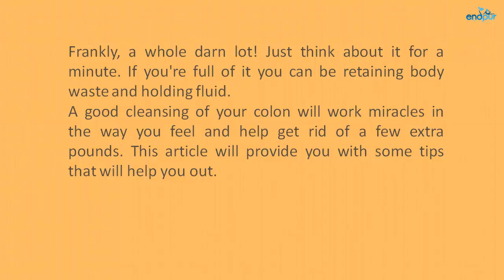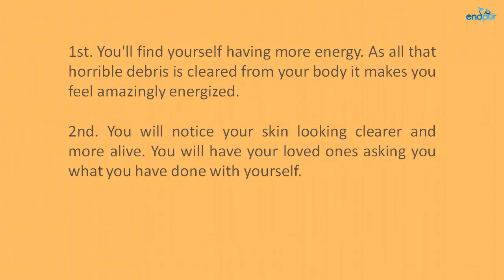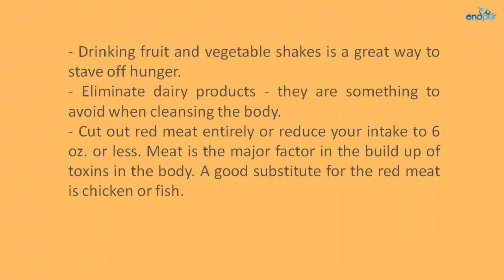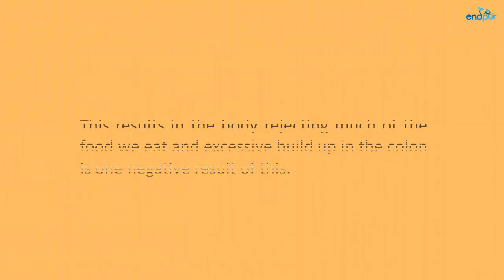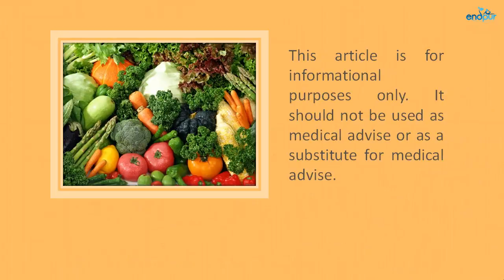Colon Cleansing and Weight Loss - Tips On A Homemade Colon Cleansing Diet For Weight Loss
What in the world does a homemade colon cleansing diet have to do with weight loss? Frankly, a whole darn lot! Just think about it for a minute. If you're full of it you can be retaining body waste and holding fluid. A good cleansing of your colon will work miracles in the way you feel and help get rid of a few extra pounds. This article will provide you with some tips that will help you out.

Colon cleansing diets have the aim of refreshing and cleaning out your colon and other parts of your insides. The positive effect this has on your body is measured in several different ways.

1st. You'll find yourself having more energy. As all that horrible debris is cleared from your body it makes you feel amazingly energized.

2nd. You will notice your skin looking clearer and more alive. You will have your loved ones asking you what you have done with yourself.

3rd.  You will reduce the bloating in your lower belly area. In fact that new pair of tight jeans will go on easier and look better.

4th. You will lose weight fast.

This is the flow on effect from cleansing your colon.

Colon cleansing may be undertaken through a thorough cleansing action, such as pills or an enema. In addition you can accomplish this through dieting. The second option is much less intrusive than the first and often; more effective. Meanwhile, while dieting you will be treating your entire body, mind and inner being to a healthier you.

There are some important things to remember when going on a homemade colon cleansing diet. These include:

- Drink at least 8 (8oz), preferably more, glasses of water per day. Spring or filtered water is better than tap water.
- Drinking fruit and vegetable shakes is a great way to stave off hunger.
- Eliminate dairy products - they are something to avoid when cleansing the body.
- Cut out red meat entirely or reduce your intake to 6 oz. or less. Meat is the major factor in the build up of toxins in the body. A good substitute for the red meat is chicken or fish.

homemade colon cleansing diet for weight loss
cleanse diet weight loss
colon cleanse diet
colon cleanse weight loss
homemade colon cleanse
colon cleansing diet
colon cleanse for weight loss
best colon cleanse for weight loss
weight loss cleanse
cleanse for weight loss
colon cleanse
cleanse diet
best cleanse diet
cleanse weight loss
healthy diet for weight loss
colon cleansing
natural colon cleanse
best cleanse for weight loss
best colon cleanse
colon cleanse at home
best weight loss cleanse
weight loss tips
weight loss
natural cleanse
cleanse colon